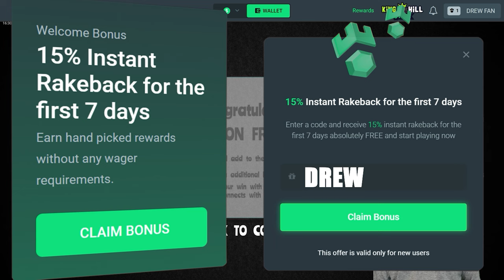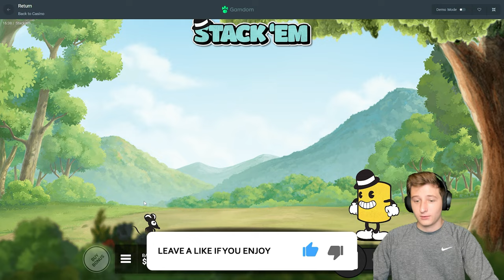STACK'EM GIVE ME HEARTS!!!